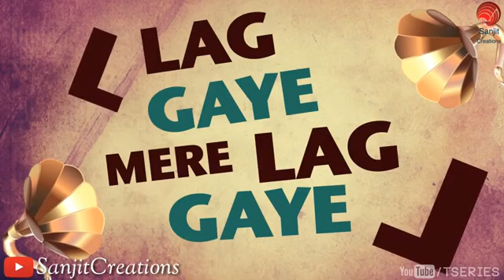Mere To L Lag gaye